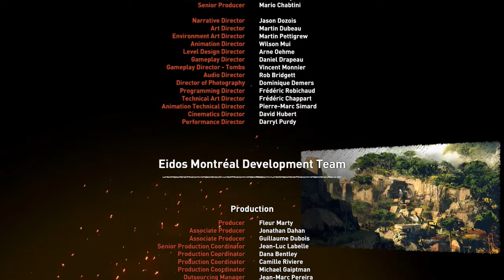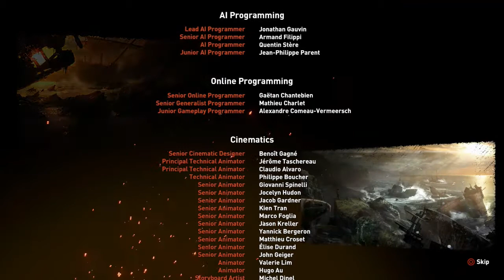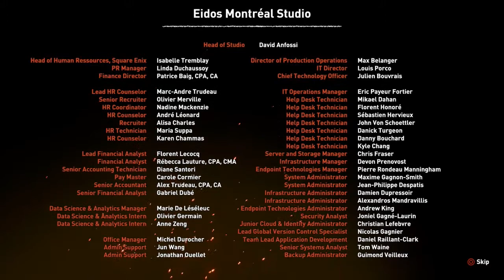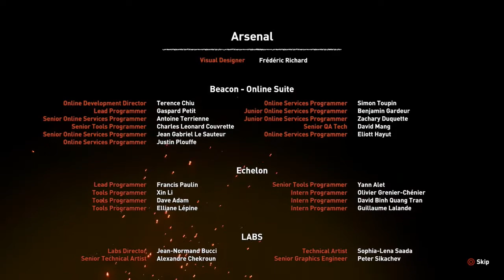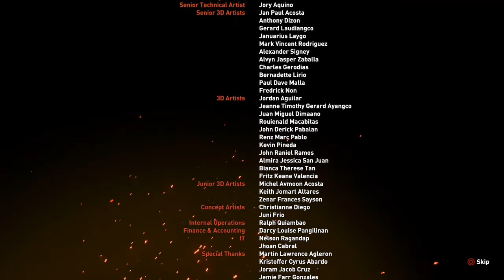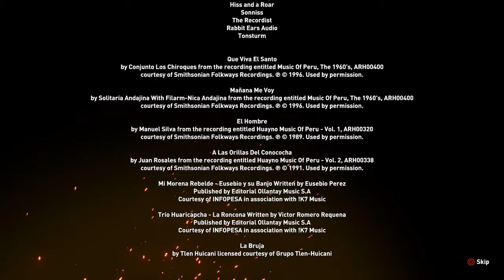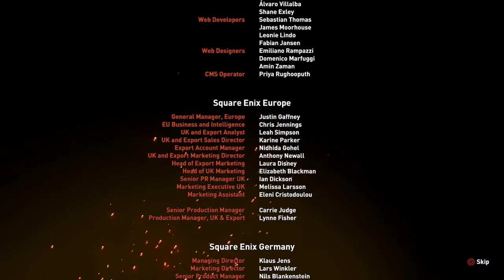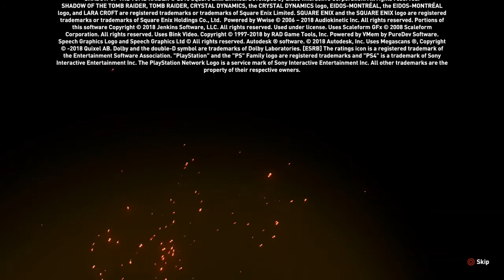SHADOW OF THE TOMB RAIDER (PS4) - THE FINAL SACRAFICE - Gameplay ENDING by SUPA G GAMING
SHADOW OF THE TOMB RAIDER [PS4]

Shadow of the Tomb Raider is an action-adventure video game developed by Eidos Montréal in conjunction with Crystal Dynamics and published by Square Enix. It continues the narrative from the 2015 game Rise of the Tomb Raider and is the twelfth mainline entry in the Tomb Raider series. The game was released worldwide on 14 September 2018 for Microsoft Windows, PlayStation 4 and Xbox One, with a further release on macOS and Linux set for 2019.

Set shortly after the events of Rise of the Tomb Raider, its story follows Lara Croft as she ventures through Mesoamerica and South America to the legendary city Paititi, battling the paramilitary organization Trinity and racing to stop a Mayan apocalypse she has unleashed. Lara must traverse the environment and combat enemies with firearms and stealth as she explores semi-open hubs. In these hubs she can raid challenge tombs to unlock new rewards, complete side missions, and scavenge for resources which can be used to craft useful materials.

Development began in 2015 following the completion of Rise of the Tomb Raider, lasting until July 2018. Shadow of the Tomb Raider was designed to conclude Lara's journey begun in the 2013 reboot, with a key theme being descent both through the jungle environment and into her personality. The setting and narrative was based on Mayan and Aztec mythologies, consulting historians to design the architecture and people of Paititi. The gameplay was adjusted based on both fan feedback and the wishes of Eidos Montréal, incorporating swimming and grappling while increasing difficulty tailoring. Camilla Luddington returned to provide voice and motion-capture work for Lara.

Shadow of the Tomb Raider received generally positive reviews from critics, although some criticized that the series' gameplay had become stale and lacked innovation.